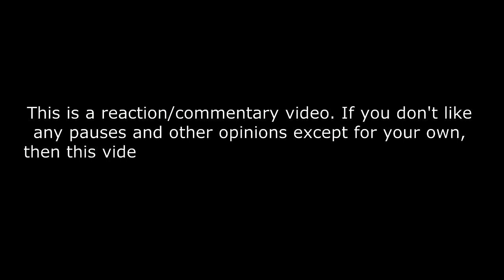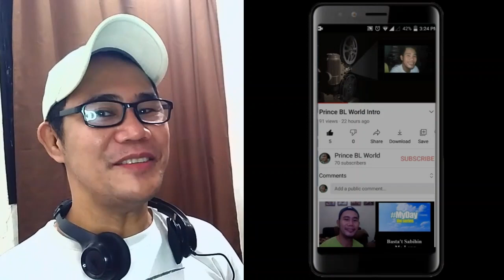Travis Japan - ‘LEVEL UP (Sam Feldt Remix)’ -Dance Video- REACTION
Travis Japan - ‘LEVEL UP (Sam Feldt Remix)’ -Dance Video-